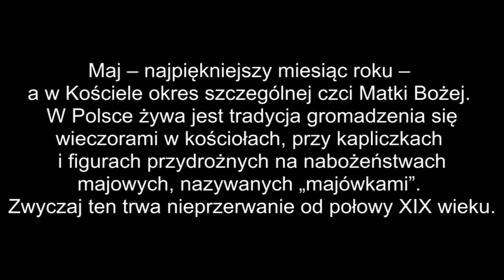Majówka 2015 Bierwce.pl